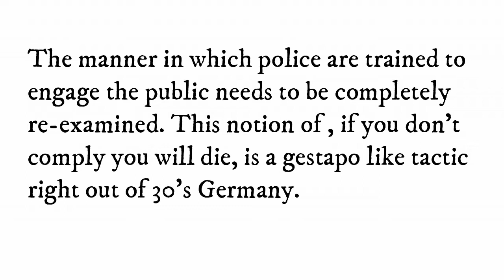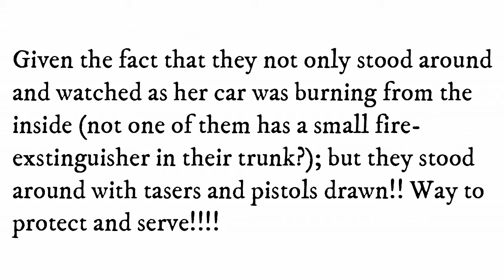WATCH: COPS SHOOT Mentally Ill Woman in BURNING CAR!!